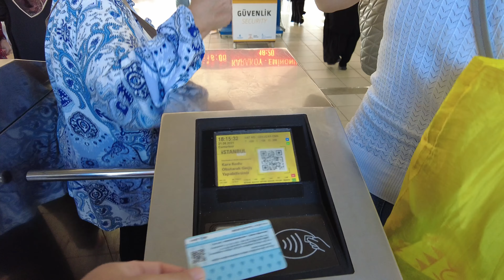Istanbul Summer Walks [4K60fps]- Asia to Europe Ferry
As a city built around the giant strait of Bosporus, Istanbul is blessed with sea and the opportunities that come with it. A large part of Istanbul transportation system are ferries that connect different spots of the city together and not only make it easier for people to commute but also enables visitors to take these ferries and feel the vibe of the city. In this video we took one of these ferries from Üsküdar to Eminönü. Come with us and see it yourself!